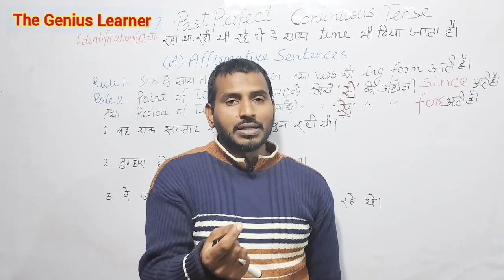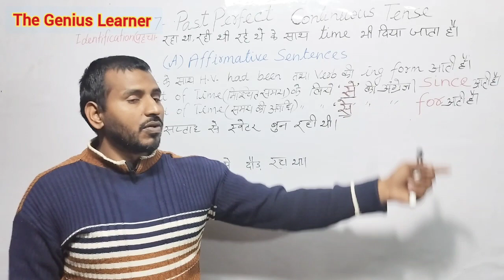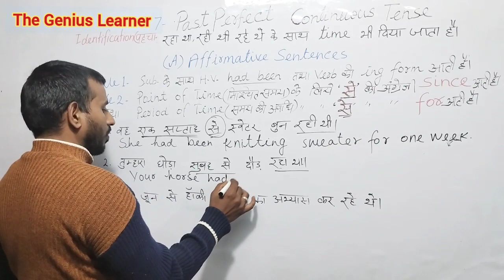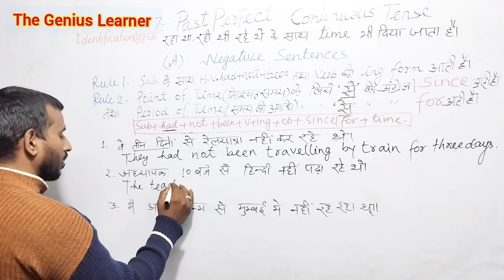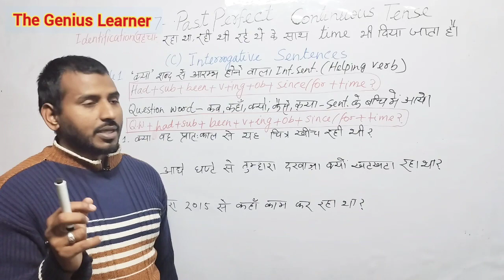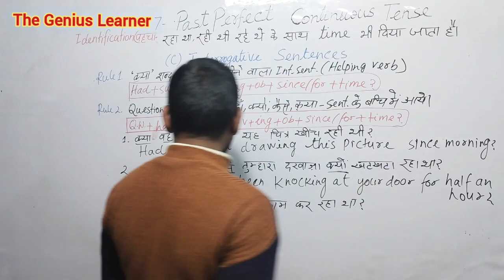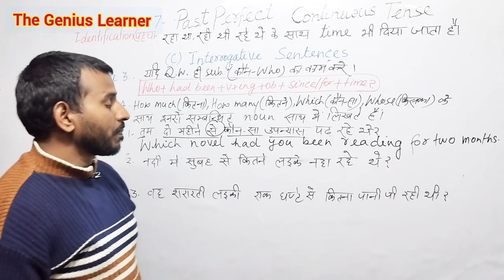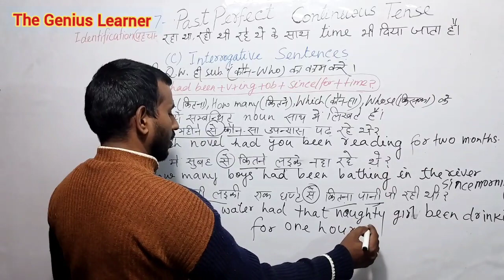Past Perfect Continuous Tense/Translation/अब Tense का Tension खत्म/part-8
Past Perfect Continuous Tense/Translation/Tense/Tense का Tension खत्म/Part-8